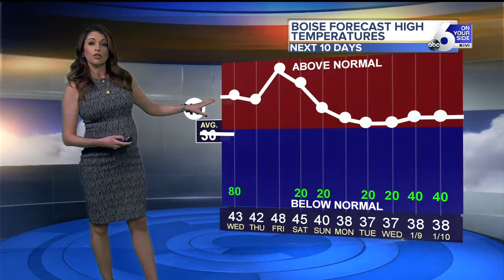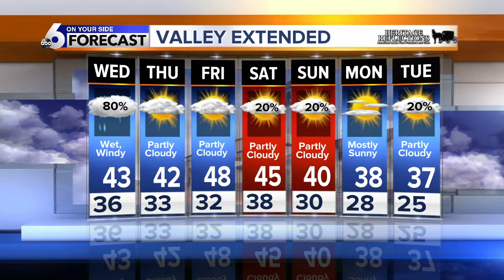Karen Lehr's On Your Side Forecast: December 31, 2019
A wet and windy Wednesday to start off 2020!